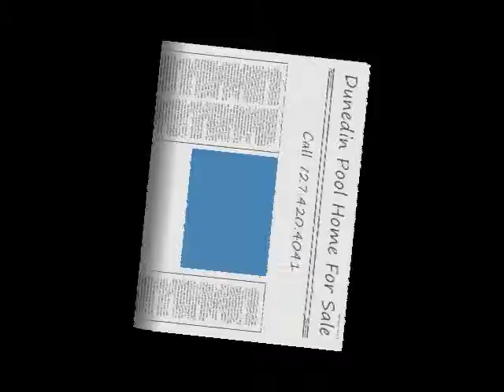Curlew Rd, Dunedin FL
4/3/1, Pool home, 3,038 SF